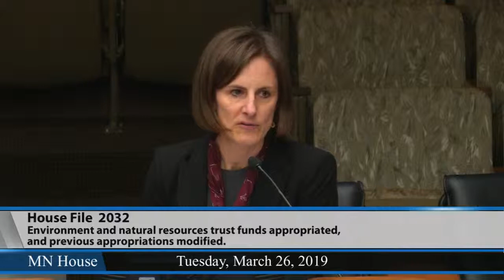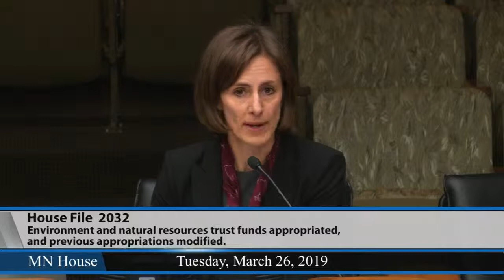LCCMR Funding Recommendations presented 3/26/19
This bill includes the FY 2020 appropriation recommendations from the Environment and Natural Resources Trust Fund.
The bill reflects the recommendations approved by the Legislative-Citizen Commission on Minnesota Resources .